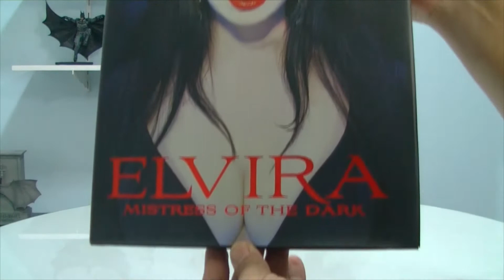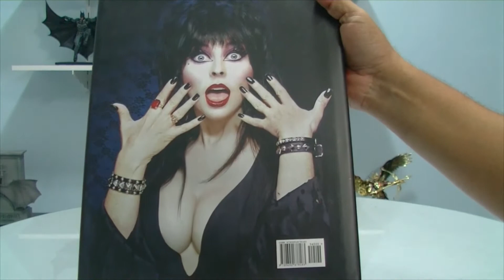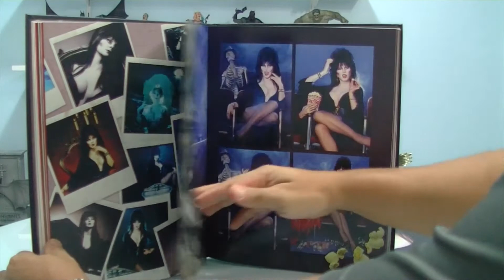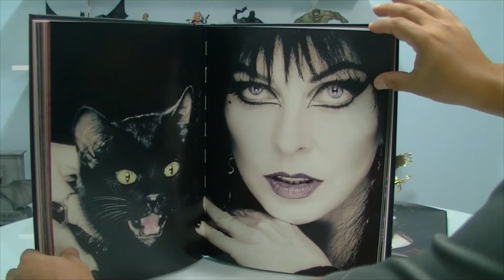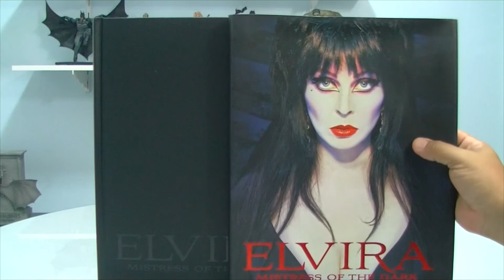Livro - Elvira - A Rainha das Trevas -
Elvira, Mistress of the Dark Hardcover Book